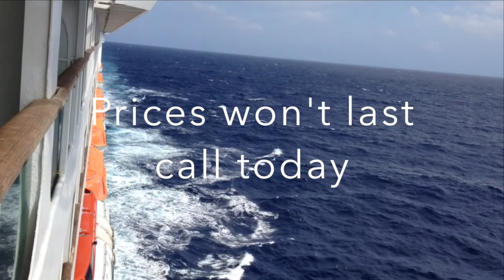Royal Caribbean Deals May 5